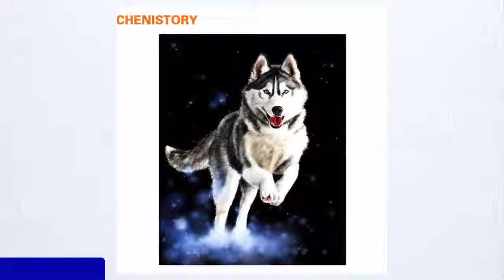Wolf Animals DIY Painting On Canvas For Home Wall Decor review || eshopars.com